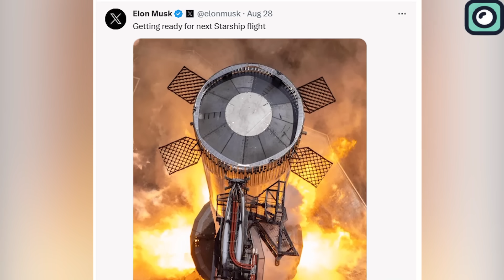Starship is Getting Ready...Space Files Notice For Test!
SpaceX has consistently been at the forefront of space technology, pushing boundaries and making what seemed like science fiction a few years ago, a reality today. Their Starship, envisioned as a fully reusable spacecraft designed to carry humans to the Moon, Mars, and beyond, stands as a testament to this vision.
Now, after some wait, there's good news! SpaceX is back in action, ready to jumpstart its testing for the most anticipated rocket in the world, the Starship. There's been a lot of buzz around this, especially after the FAA's recent handoff to the Fish and Wildlife Service concerning the test date for the second Starship flight. Let's dive deeper into the current status and what we can expect from SpaceX in the coming days.
By doing so, you'll stay updated on Starship and all of SpaceX's groundbreaking projects.
Jumping back to the latest developments, there's fresh news from the SpaceX camp. They've officially communicated to the Coast Guard about their intent to conduct ground testing on the Starship imminently. These tests are diverse in nature and purpose. They might involve loading the rocket with propellant, testing its structural resilience, or perhaps even a full-fledged wet dress rehearsal where they run the entire countdown to launch. Another pivotal aspect is the static fire test. This evaluates some or all of the rocket's engines, providing invaluable data. It's a critical step to ensure that everything is in top shape before an actual launch.
To add to the anticipation, SpaceX recently dropped a hint on Twitter, stating, "Starship fully stacked while the team prepares for a launch rehearsal. We continue to work with the FAA on a launch license." This tweet certainly sent ripples of excitement through the space enthusiast community.
To add more weight to these developments, evidence from on the ground supports this news. Road closures around the SpaceX test site in Boca Chica have been scheduled, with the primary date set for October 17th. They've also kept the subsequent two days as backup options, just in case.
Located in Boca Chica, Texas, Starship's development site has witnessed significant progress in the last few weeks. By the end of August and start of September, the Starship had multiple static fires and significant upgrades to its stage separation system. That's quite an acceleration from the earlier pace. Many were hopeful, based on FAA's initial statements, that Starship would soar into the skies this month. However, it appears that a launch might have to wait.